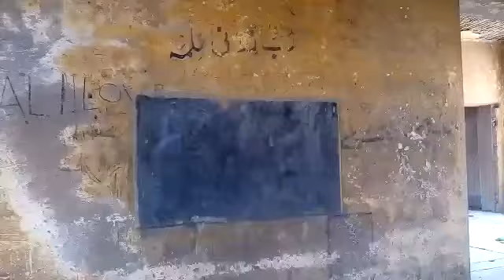School Condition in Sunhid